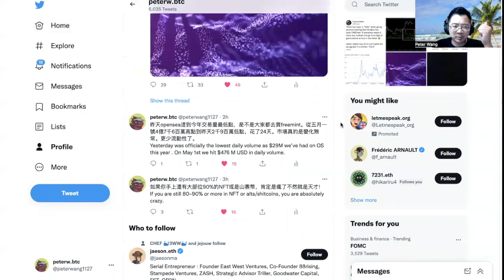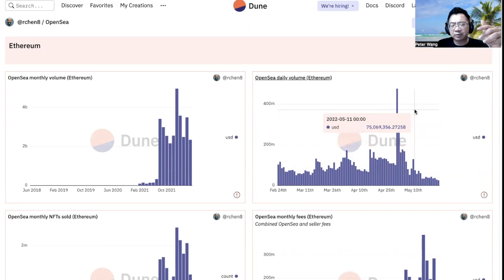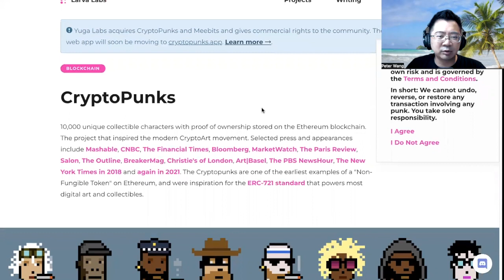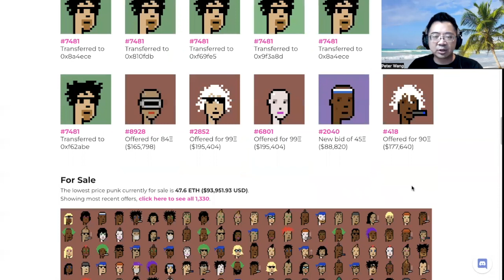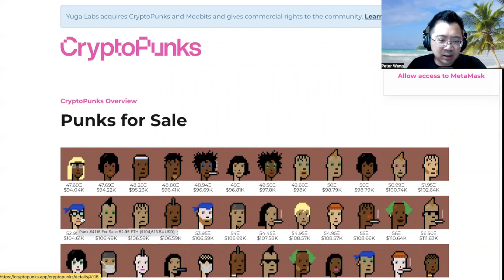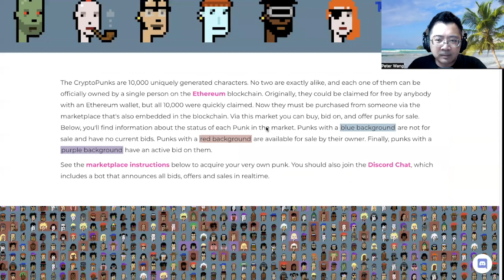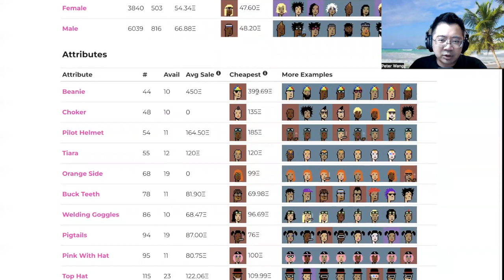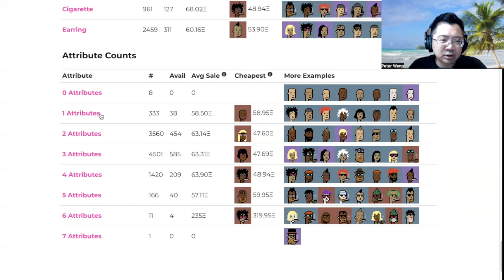【藍籌NFT】經典藍籌Punks 必須知道的事!?